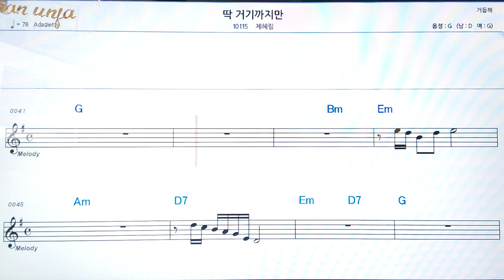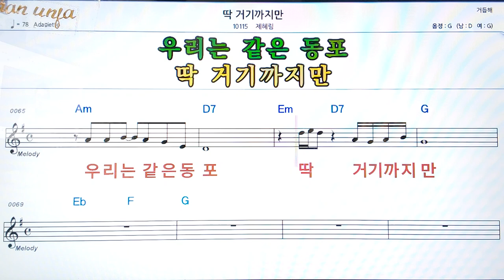딱 거기까지만/제혜리👍악보, 코드,가사,Karaoke*가라오케 반주